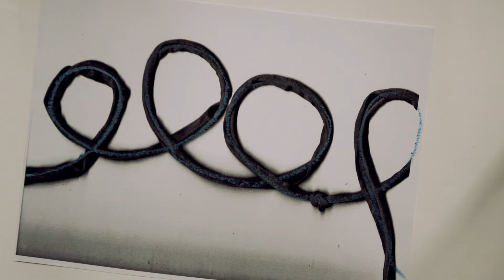Je forme des boucles avec des craies grasses.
Après avoir imprimé un fil, je repasse sur l'impression en respectant le geste pour former de belles boucles. Je forme des boucles à l'aide d'un inducteur : une feuille et un fil et une imprimante... Bon courage.